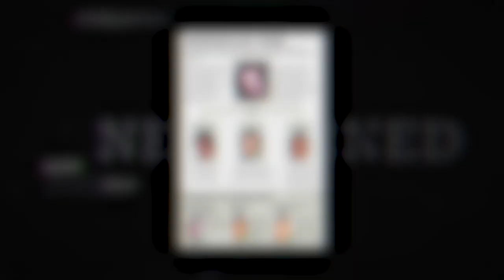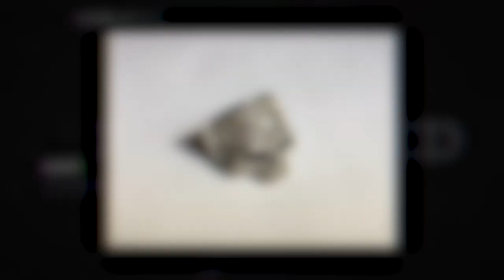The Disturbing Story of El Chino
The Disturbing Story of El Chino. rape